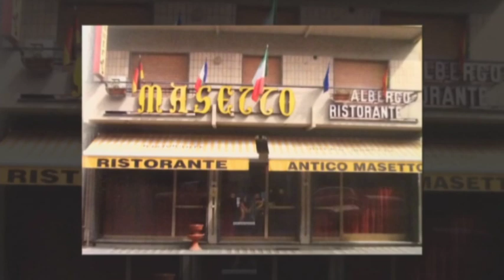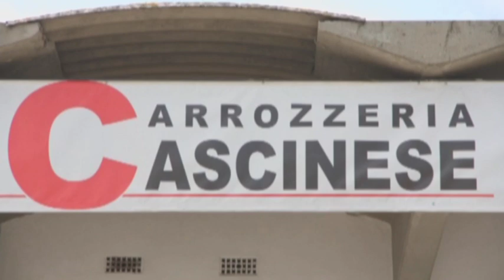Diego Rosa: Arenberg, il punto di svolta di questo Tour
È un Vincenzo Nibali sempre più simile ad Hannibal Lecter quello che stiamo ammirando sulle strade di Francia. Un vero e proprio cannibale, che ha voluto ancora una volta dare prova della propria netta superiorità ad Hautacam, ultimo arrivo in salita di questo Tour de France, sbaragliando letteralmente la (a dire il vero non irresistibile) concorrenza.
«Nibali a questo Tour ha dimostrato di avere una marcia in più rispetto agli altri, di poter dominare un grande giro dalla prima settimana, di avere una sicurezza e una squadra alle sue spalle non da poco». Ha esordito con queste parole Diego Rosa, il primo ospite del quotidiano appuntamento con “Velodrome, opinioni a confronto”.
«Non ci sono stati avversari - ha proseguito il corridore in forza all’Androni-Venezuela - magari anche grazie alle cadute di Froome e Contador, che lo hanno agevolato nel raggiungimento di questa vittoria ormai scontata. Non dimentichiamo però che stiamo parlando di un campione che ha già vinto una Vuelta e un Giro. Non è una sorpresa vederlo lì».
Seconda Rosa, la tappa della svolta è stata senza dubbio quella di Arenberg: «Si è vista più di tutto la sua sicurezza sul pavé. Pur non avendo corso mai in quelle condizioni, si è avvicinato a quella tappa con una convinzione che gli altri corridori non avevano: li ha aggrediti e ne è uscito vincente».
Oltre a Nibali, il Tour de France ha visto protagonisti altri corridori italiani, risollevando decisamente un movimento che, fino a non più di tre mesi fa, pareva aver toccato il fondo. «Giovani talentuosi ne abbiamo tanti. Oltre ad Aru, Formolo, Trentin, De Marchi, non dimentichiamo cosa hanno fatto Colbrelli, Battaglin e tutta la Bardiani-Csf. Siamo in tanti e tutti abbiamo voglia di farci vedere. Bisogna dar tempo, i giovani ci sono e i risultati arriveranno. Possono capitare periodi in cui non arrivano risultati, anche noi con la nostra squadra quest’anno stiamo vivendo un periodo in cui facciamo fatica ad arrivare alla vittoria, però siamo lì».
Proprio di Androni-Venezuela e Diego Rosa abbiamo parlato nell’ultima parte dell’intervista al biker piemontese, reduce da un Giro d’Italia davvero sfortunato: «La caduta al Giro ha condizionato negativamente tutta la mia annata. Ho faticato parecchio per riprendermi, ma per fortuna la stagione è ancora lunga. Ci rifaremo, bisogna lasciarsi alle spalle quello che è stato: la ruota gira, ci sarà tutto il tempo per rifarsi».
Questi i programmi di Rosa per il futuro: «Dopo aver corsa in Romania per allenarmi, correrò sabato e domenica Larciano e Toscana, poi spero di fare con la squadra un calendario il più fitto possibile per avere la possibilità di rifarmi, soprattutto nelle corse italiane. Per l’anno prossimo vedremo, non si sa ancora; sono in scadenza di contratto, vedremo con il passare del tempo».
Non per monotonia, ma condizionati dalla cronaca agonistica, siamo ritornati sull’argomento del giorno con Giulia De Maio di Tuttobici: l’impresa di Vincenzo Nibali ad Hautacam. Un’impresa che ha regalato emozioni forti e che ha smentito chi diceva che il siciliano, quelle emozioni, non fosse in grado di regalare. «Anche oggi Vincenzo ha dato spettacolo. Come ha detto lui, citando Leonardo, durante il secondo giorno di riposo: “Non sono solo frutto della scienza, di watt e di allenamenti, ma anche di cuore e spirito”» - ha commentato la giornalista -.
La maturazione di Nibali è stata graduale e lo ha portato ad un passo dal Grande Slam dei grandi giri in un arco di tempo tutto sommato lungo. Abbiamo chiesto a Giulia quale fosse, a suo avviso, l’evento più importante – tra i successi alla Vuelta e al Giro, la nascita delle piccola Emma e altri ancora – pe la crescita ottimale del corridore dell’Astana: «Tutti questi fatti sono stati fondamentali per arrivare a questo punto, ma chi lo conosce meglio, come Slongo o Pallini, concorda nell’affermare che il momento chiave sia stato il campionato italiano. Probabilmente quel giorno in Trentino gli è servito per capire che era pronto per il Tour de France e che poteva vincerlo, nonostante non fossero arrivati i risultati che si aspettava nella prima parte della stagione. Martinelli lo ha convinto a partecipare, nonostante l’Astana non volesse così tanto. Proprio perché era convinto che avesse bisogno di sbloccarsi».